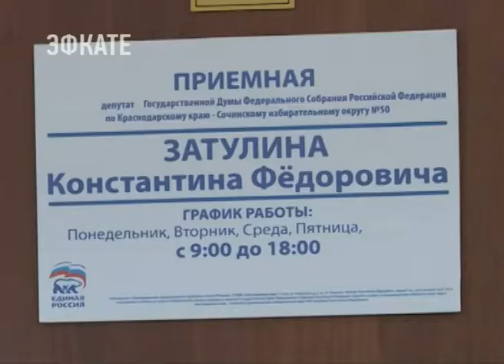Депутат Государственной думы встречается с сочинскими избирателями. Новости Сочи Эфкате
Во вторник Константин Затулин вел прием в Сочи.
Сочи. Новости.
Телеканал Эфкате.